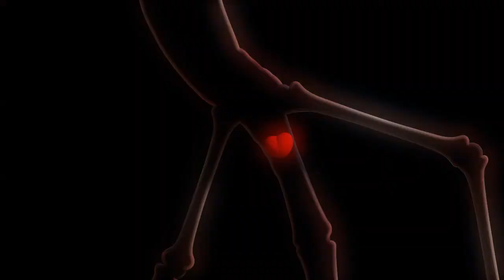Larva ▶ pitapat I Just 30 minutes a day!! Random Play .30 I Larva Cartoon I TUBAn TV World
🐛the story of larva survival.🐛
It's not an obvious story. It's a slapstick comedy so touching and funny! Please show a lot of interest and love!